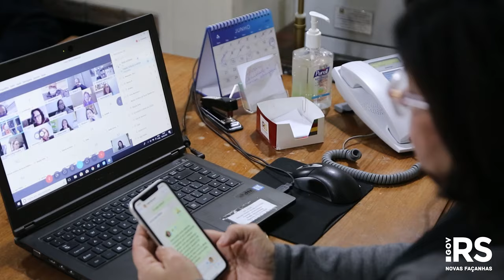Governo do Estado promove oficina online com a imprensa sobre o Distanciamento Controlado